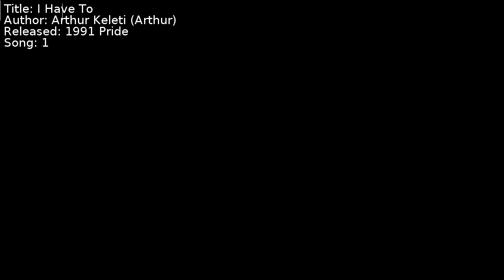Arthur Keleti (Arthur) - I Have To | Song 1 [C64] [SID]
Title: I Have To
Author: Arthur Keleti (Arthur)
Released: 1991 Pride
Song: 1